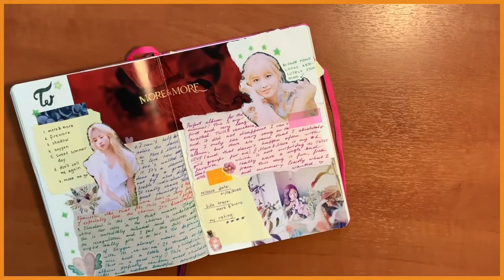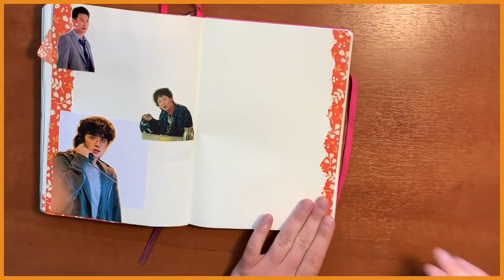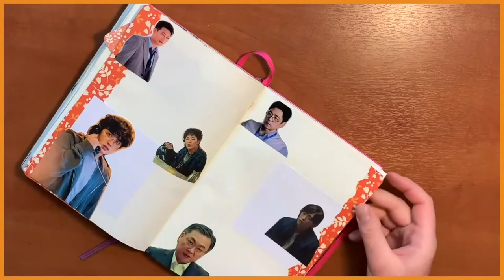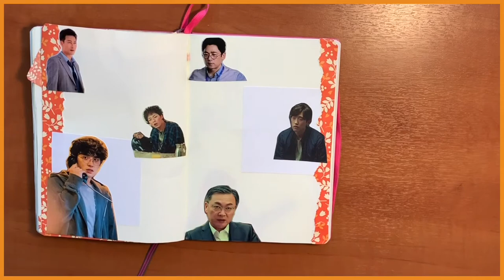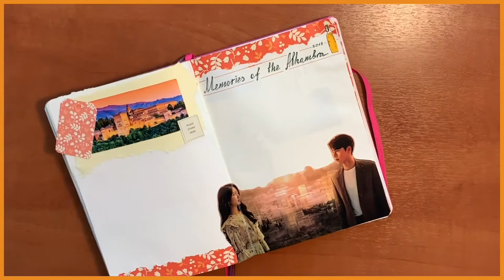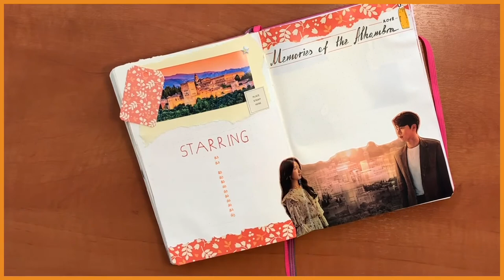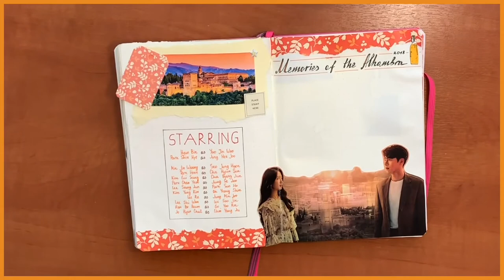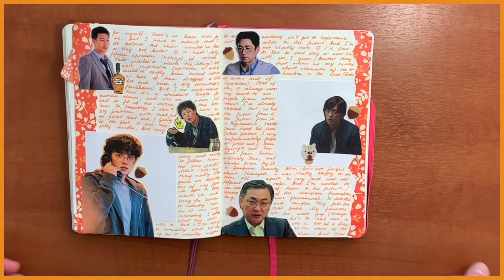⇢ РАЗВОРОТ + МИНИ-ОБЗОР НА ДОРАМУ ★ ВОСПОМИНАНИЯ ОБ АЛЬХАМБРЕ ★ | Basilisk's Journal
А какие дорамы смотрели вы?)

★ НАЙТИ МЕНЯ ★

★ ИСПОЛЬЗОВАННАЯ МУЗЫКА ★